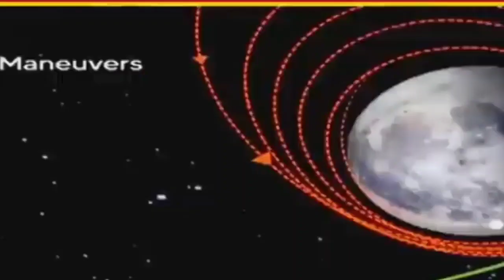चांद्रयान-3 चा सॉफ्ट लॅण्डींगच्या वेळेस वेग किती असेल? जाणून घ्या कसं कंट्रोल केलं जातंय यान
चांद्रयान-3 चा सॉफ्ट लॅण्डींगच्या वेळेस वेग किती असेल? जाणून घ्या कसं कंट्रोल केलं जातंय यान isro @premkavisagarofficial7046

Chandrayaan 3 Speed At Soft Landing: सध्या चांद्रयान 3 चं रोव्हर हे चंद्राच्या कक्षेत फिरत असून त्याचा वेग 6000 किलोमीटर प्रति तास इतका आहे. चांद्रयान 3 च्या लॅण्डरचं चंद्राच्या भूपृष्ठावर 23 ऑगस्ट रोजी लॅण्डींग होणार आहे. मात्र लॅण्डींगच्या वेळी या यानाचा वेग किती असेल याची माहिती समोर आली आहे.

त्याचा वेग 6000 किलोमीटर प्रति तास इतका आहे. चांद्रयान 3 च्या लॅण्डरचं चंद्राच्या भूपृष्ठावर 23 ऑगस्ट रोजी लॅण्डींग होणार आहे. मात्र लॅण्डींगच्या वेळी या यानाचा वेग किती असेल याची माहिती समोर आली आहे.

Chandrayaan 3 Speed At Soft Landing:

भारताच्या चांद्रयान मोहिमेचा महत्त्वाचा टप्पा पुढील काही दिवसांमध्ये पार पडणार आहे. चांद्रयान 3 लवकरच चंद्राच्या पृष्ठभागावर उतरणार आहे. चांद्रयान 3 च्या सॉफ्ट लॅण्डींगची तयारी सुरु झाली आहे. हा टप्पा फार महत्त्वाचा मानला जात आहे. कारण चांद्रयान 2 मोहीम याच टप्प्यामध्ये अपयशी ठरली होती. दुसऱ्यांदा तशीच चूक करणं भारतीय आकाश संशोधन संस्थेला म्हणजेच 'इस्रोला परवडणारं नाही. संशोधनांनी दिलेल्या माहितीनुसार चांद्रयान 2 मिशनमधील आधीचे सर्व टप्पे सुरळीतपणे पार पडले होते. मात्र चंद्राच्या पृष्ठभागावर उतरण्याच्या वेळेस काही तांत्रिक अडचणी आली आणि चांद्रयान 2 मधून रोव्हर बाहेर पडलं नव्हतं.

लॅण्डींगच्या वेळी किती असणार वेग?

'इस्रोच्या संशोधकांना चांद्रयान 2 च्या अपयशानंतर अनेक धडे मिळाले. यावेळेस चांद्रयान 3 च्या सॉफ्ट लॅण्डींगला याच धड्यांमधून शिकून लॅण्डींग यशस्वी करण्याचा वैज्ञानिकांचा प्रयत्न आहे. चांद्रयान 3 मोहिमेच्या संशोधनादरम्यान हे यान चंद्राच्या पृष्ठभागावर उतरताना वेग किती असावा यासंदर्भातील सखोल संशोधन करण्यात आलं आहे. याच संशोधनाच्या आधारावर आता चांद्रयान 3 चं लॅण्डींग 23 ऑगस्ट रोजी होणार आहे. चांद्रयान 3 मोहीम अवकाशात झेपावली तेव्हा त्याचा वेग 36 हजार किलोमीटर प्रति तास इतका होता. आता चंद्राच्या कक्षेत फिरणाऱ्या चांद्रयान 3 च्या ऑर्बिटरचा वेग ताशी 6000 किलोमीटर प्रति तास इतका आहे. हा वेग हळूहळू कमी केला जाणार आहे. प्रत्यक्ष लॅण्डींगच्या वेळी या यानाचा वेग 10.8 किलोमीटर प्रति तास इतका असेल.

चांद्रयान 2 मध्ये याच गोष्टीत झालेली गडबड

संशोधकांनी दिलेल्या माहितीनुसार लॅण्डींगच्या वेळेस यानाचा ब्रेक कमी थ्रस्ट पद्धतीचा वापर केला जाईल. यामध्ये वेगात असणाऱ्या यानाची दिशा हळूहळू बदलून त्याला निश्चित वेगापर्यंत आणलं जातं. चांद्रयान 2 मोहिमेमध्ये याच प्रक्रियेत गोंधळ झाला होता आणि ती मोहिम अपयशी ठरलेली. चांद्रयान 2 मध्येही थ्रस्टचा वापर केला मात्र त्यामुळे गडबड झाली आणि लॅण्डर यानामधून बाहेरच आलं नाही. त्यामुळेच आता या ऍडजेस्टेबल थ्रस्टबद्दल संशोधकांनी बराच अभ्यास केला आहे. म्हणूनच आता चंद्रायन 3 चा वेग कमी करण्यासाठी थ्रस्टचाच वापर केला जाणार आहे. हे यान पृथ्वीवरुन रडारच्या माध्यमातून नियंत्रित केलं जात आहे. थ्रस्ट किती असावा तो कधी आणि कसा वापरावा यासंदर्भात इस्रोच्या संशोधकांनी सखोल अभ्यास केला असून याचा प्रत्यक्ष उपयोग 23 ऑगस्ट रोजी लॅण्डींगच्या वेळी केला जाणार आहे.

Chandrayaan3LiveStatus
Chandrayaan3LiveUpdates
Chandrayaan3livePosition
Chandrayaan3LiveLocation
Chandrayaan3Mission
Chandrayaan3MissionaSuccessorDeclared
chandrayaan3livemap
Chandrayaan3StatusCheck
Chandrayaan3LiveStatus
Chandrayaan3Livephoto
chandrayaan3
chandrayaan3mission
chandrayaan3mission
chandrayaan
chandrayaan2
chandrayaan3news
Chandrayaan3LiveStatus